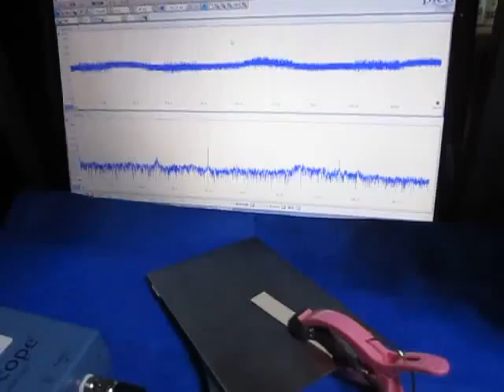‹特殊樹脂›を利用した超音波制御技術 Ultrasonic experiment